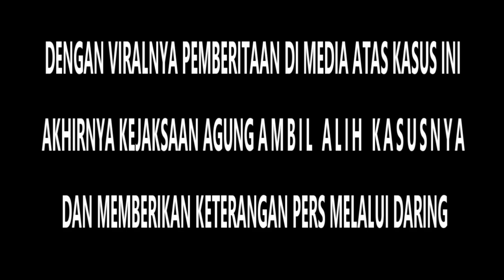Jaksa Agung Turun Tangan Kasus Valencya | AmunisiTV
Jaksa Agung Turun Tangan Kasus Valencya

Kejaksaan Agung melakukan langkah langkah tegas sekaligus memberikan tindakan sanksi terhadap pejabat Kejaksaan Tinggi Jawa Barat (Kejati Jabar). Pejabat yang dimaksud adalah Asisten Pidana Umum (Aspidum) Kejati Jabar.

Kejaksaan Agung memberikan tindakan tegas setelah informasi dari masyarakat dan pemberitaan soal adanya main perkara dalam kasus Valencya alias Negsy Lim yang dituntut satu tahun dengan kasus dugaan kekerasan dalam rumah tangga (KDRT) di Karawang.

Dalam penanganan perkara yang melibatkan Valencya alias Negsy Lim itu, Aspidum Kejati Jabar dinonaktifkan dari jabatannya, karena dianggap tidak tidak memiliki Sense of Crisis atau kepekaan.